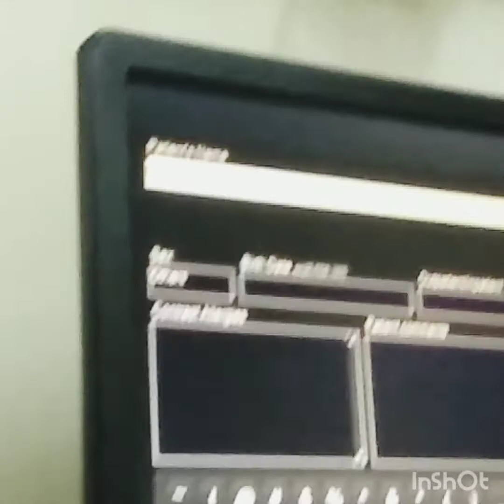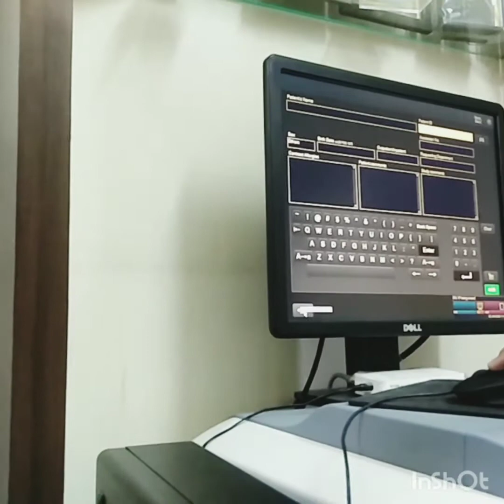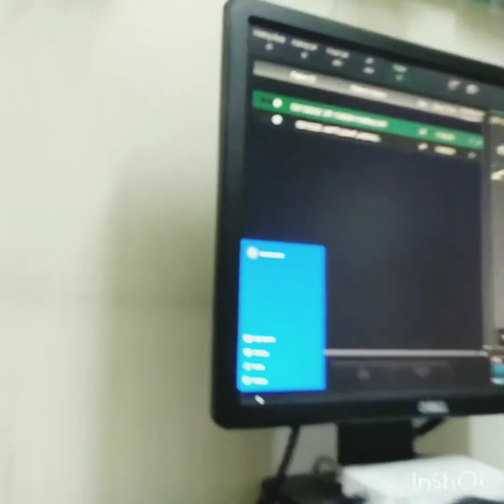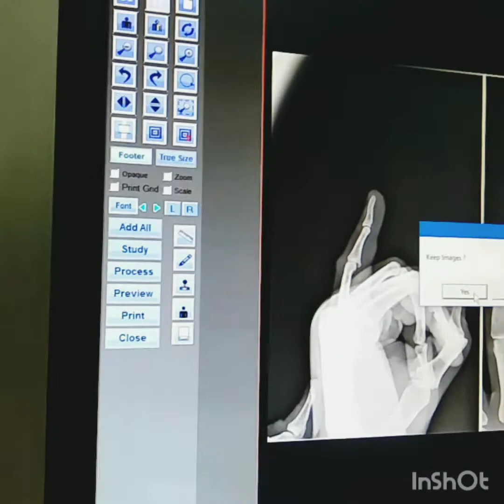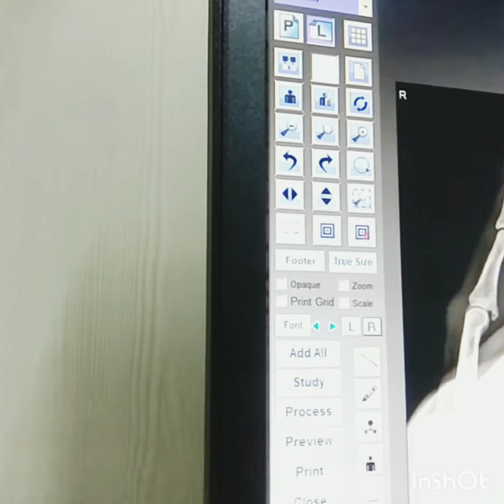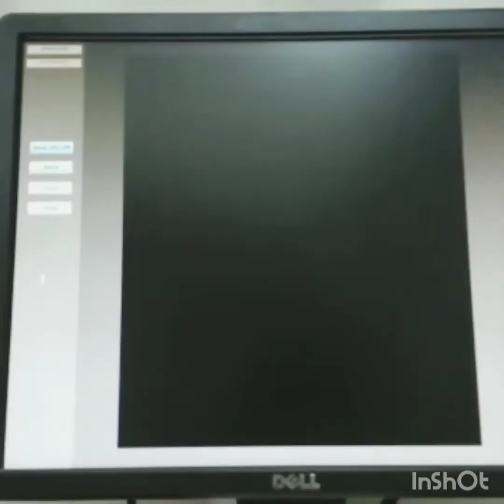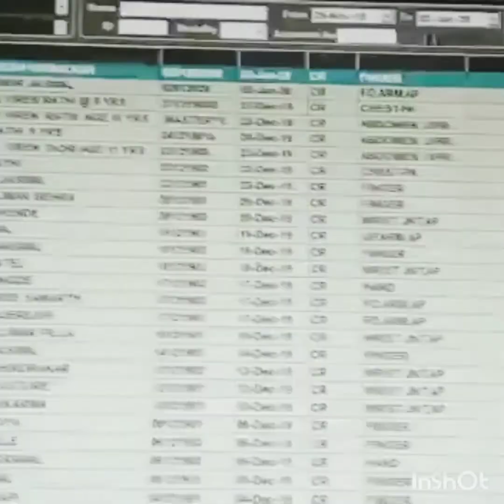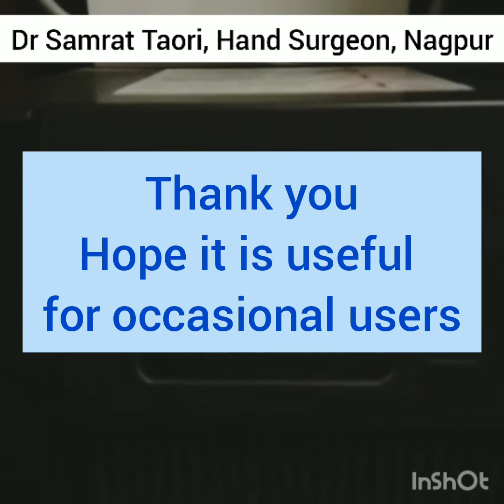Digital x ray printing procedure : A guide to Senior Colleagues and Staff Dr Samrat Taori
This is an unedited video of Digital X ray processing and printing. It is not a company/Commercial/official video.
I am sharing this for
1. Senior Colleagues who may get stuck up if the staff is not present as they would not be doing this regularly and
2. Staff Training